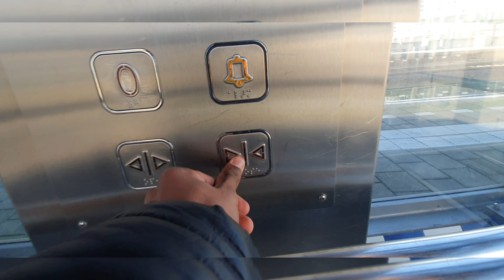A Lohdijk! elevator @ Railroad station Schiedam Centrum, Platform 5